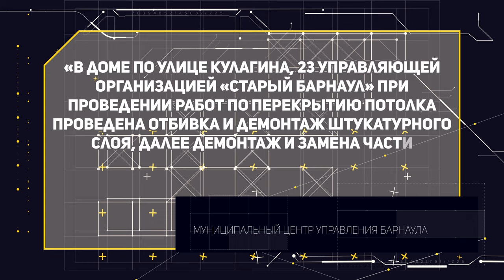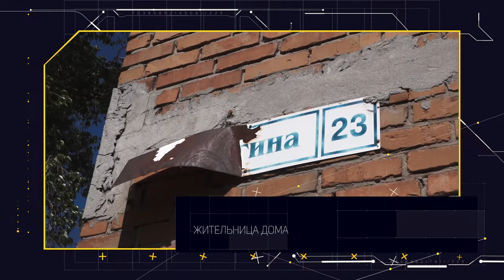Коммунальный патруль: барнаульцы страдают из-за мусорного поля и боятся за свою жизнь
Смотрите в новом выпуске "Коммунального патруля":

- Дом 54 на Гоголя, центр Барнаула. Жители двухэтажки устали от вечного беспорядка во дворе – по словам людей, мусор из бака не вывозят уже около недели, а спиленные ветки деревьев лежат с марта.

- Улица Кулагина, 23. 8 мая в этом доме произошел неприятный инцидент, как сообщили сами жители – в подъезде частично обвалился потолок. Домом уже заинтересовались правоохранительные органы.